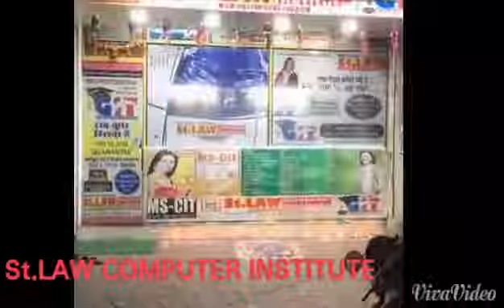St LAW chess competition 2015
St.Law computer institute rani sati road malad east 400097